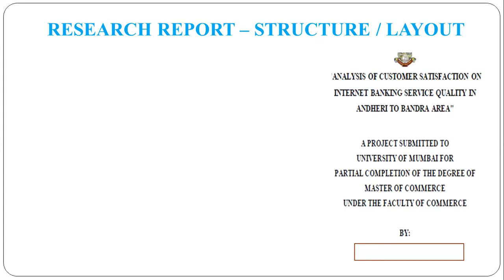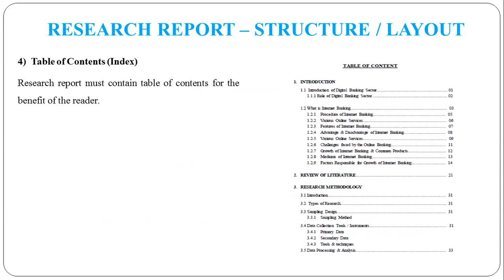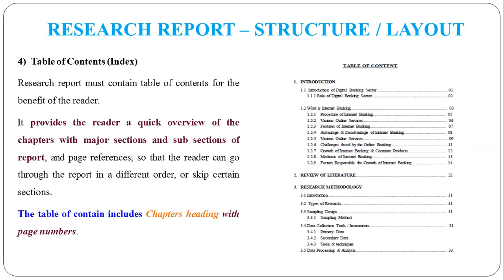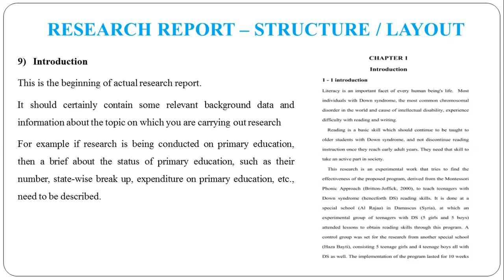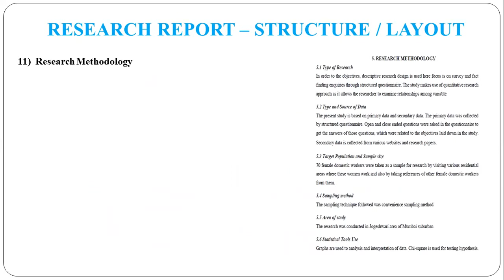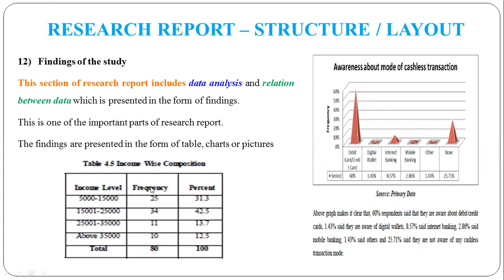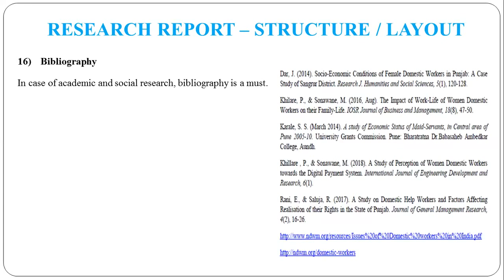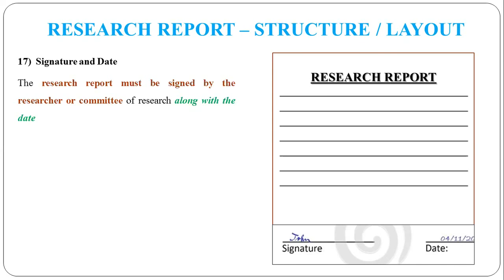29 - Structure or Layout of Research Report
Structure or Layout of Research Report